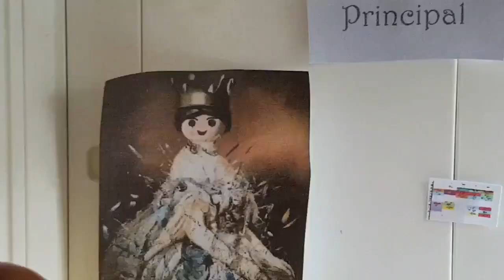Division - Épisode 2